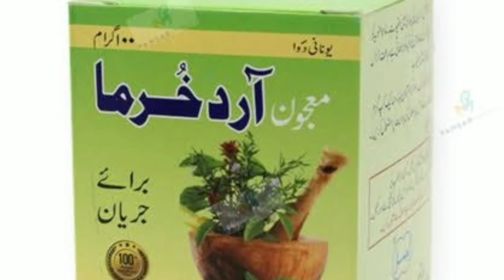پیشاب کے بعد قطروں کا علاج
پیشاب کے بعد قطروں کا علاج | How to cure urine drops problam after urination treatment at home in urdu  Aslam o alykum Dr asim harbl Hamary chenal ko like karian or subscribe karian or like karian

peshab ke qatron ka ilaj
peshab men jalan ka ilaj
peshab bar bar aana
peshab ke bad mani ke qatron ka ilaj
peshab men khoon ana
peshab ke qatron sy namaz ka hukam
peshab ki jaga par alarji ka ilaj